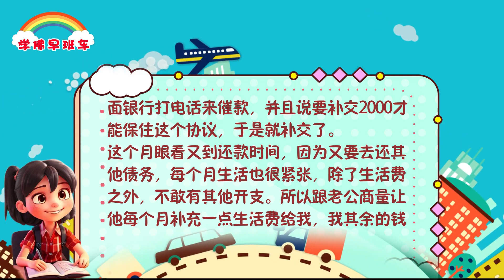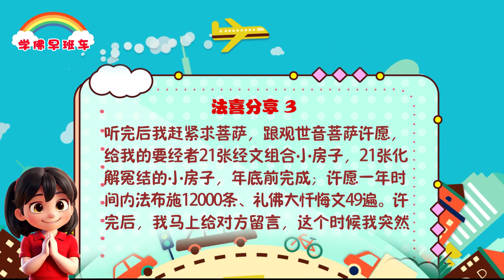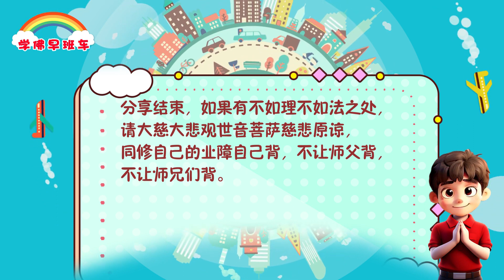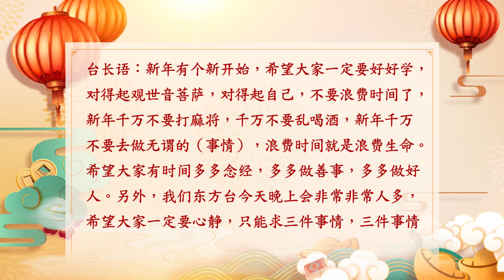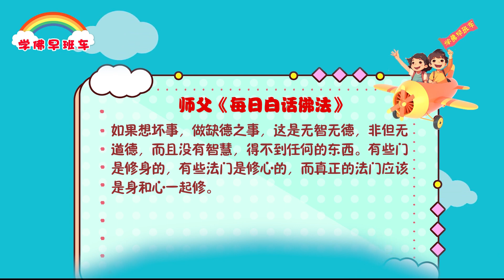学佛早班车视频 第1017期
身体和心灵要双修，双修是很不容易的，很多人能够用身体做善的事情，但是提升不了心灵的境界。比如：有些人情愿为老板做事，但是受不了老板的气（说他不好），这叫单慧，也就是智慧单一；还有的人情愿多想，不愿意多做，这是无智。

---《白话佛法》 第一册 42、用净心来开发自身的宝藏

1.
分享发生的灵验案例

因为有欠多家银行的钱，其中一家正在每个月分期还500，此前都是我们家老公帮助每个月还款，前几个月他忘记还款，后面银行打电话来催款，并且说要补交2000才能保住这个协议，于是就补交了。

这个月眼看又到还款时间，因为又要去还其他债务，每个月生活也很紧张，除了生活费之外，不敢有其他开支。所以跟老公商量让他每个月补充一点生活费给我，我其余的钱拿去还款，他也答应了，但这500块钱还款我却不好意思再提让他还款。

2.
于是就拖到今天银行突然打电话给我催款，并且说要每个月还1000进去才能保留这个协议。我和对方协商，现在我可以想办法先还1000，但希望还是按照之前协议每个月500还款，说半天对方不同意，说这个是针对所有人的规定，不是她个人能做得了决定。

3.
听完后我赶紧求菩萨，跟观世音菩萨许愿，给我的要经者21张经文组合小房子，21张化解冤结的小房子，年底前完成；许愿一年时间内法布施12000条、礼佛大忏悔文49遍。许完后，我马上给对方留言，这个时候我突然感觉身上一阵阵发热，我知道菩萨来保佑我、加持我了，我满怀希望，相信今天这个事情一定能够协商好如我心愿！

4.
刚开始她说不可以，我又继续和对方说，好坏利弊都说了，我说如果不同意，那这个钱就先欠着再说吧，等我有钱再还。对方听完后马上松口说答应帮我申请，最后同意说可以，还是按照原来方案还款。

真的是太感恩观世音菩萨妈妈了！我听完当即泪奔，泪流满面地感恩观世音菩萨大慈大悲救度我，深深忏悔自己没学佛前的无明愚痴犯下的错！谢谢观世音菩萨！

新年师父开示集锦

【台长新年叮嘱】

台长的新年叮嘱：千万不要浪费时间（2012年1月22日《玄艺问答》）
台长语：新年有个新开始，希望大家一定要好好学，对得起观世音菩萨，对得起自己，不要浪费时间了，新年千万不要打麻将，千万不要乱喝酒，新年千万不要去做无谓的（事情），浪费时间就是浪费生命。希望大家有时间多多念经，多多做善事，多多做好人。另外，我们东方台今天晚上会非常非常人多，希望大家一定要心静，只能求三件事情，三件事情就比较灵的。

如果想坏事，做缺德之事，这是无智无德，非但无道德，而且没有智慧，得不到任何的东西。有些法门是修身的，有些法门是修心的，而真正的法门应该是身和心一起修。

11 CHANG CHARN ROAD #05-01, SHRIRO HOUSE, SINGAPORE 159640.